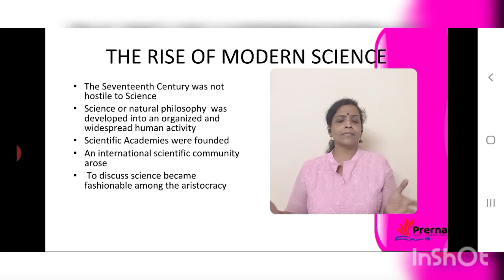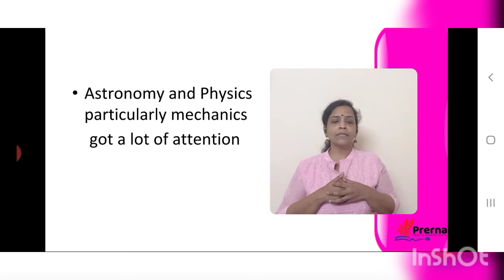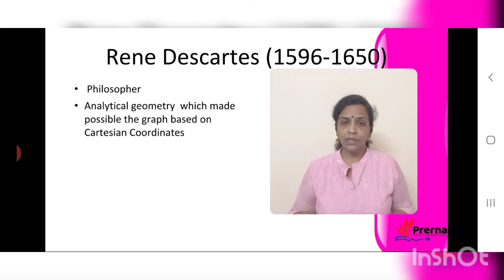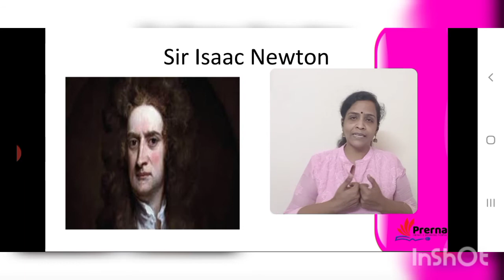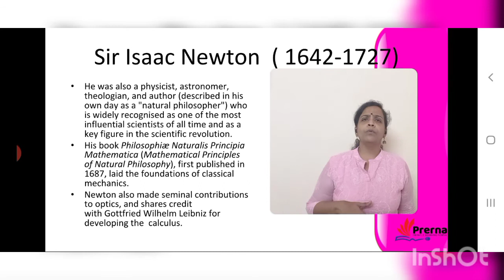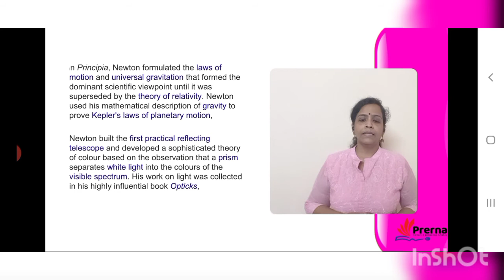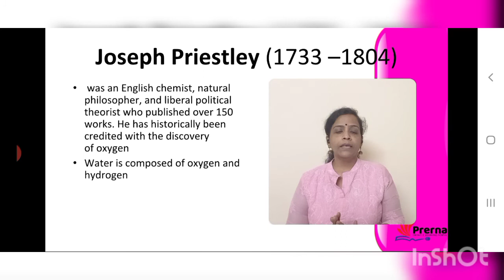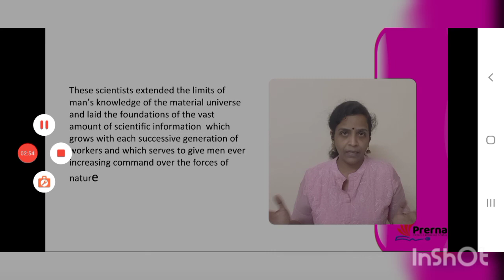The Rise of Science and Sir Isaac Newton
The Rise of Science